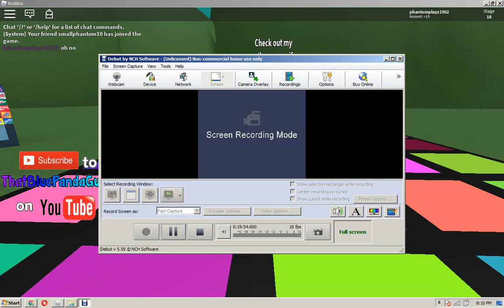WE ARE GOING INSIDE BALDIS MOUTH!!!(roblox baldis basics obby NEW)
sub for more videos and leave a